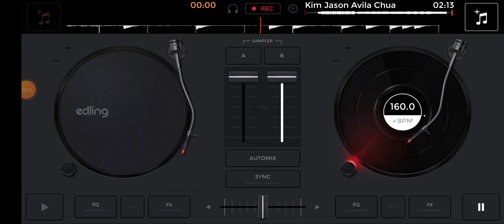Kim Bey Army / Kim Jason Avila Chua Background Music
do not use my music.